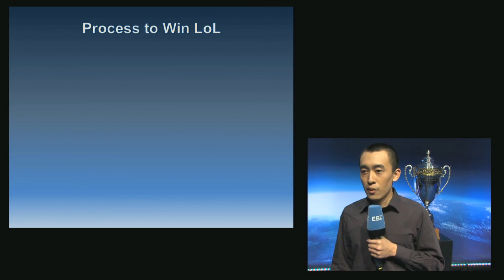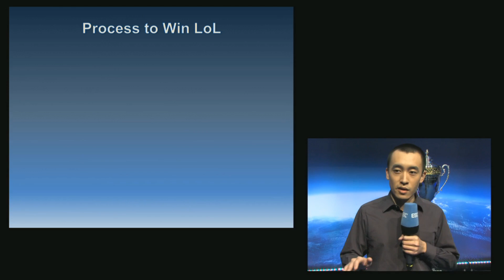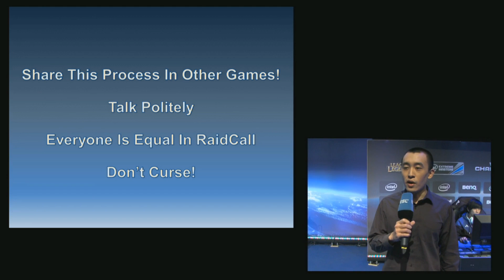IEM RaidCall Presentation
No reader tho. Join the Ray Corr and CRASH them.

Original video material was broadcasted by ESL